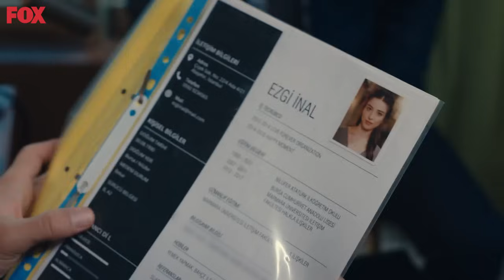Mr. Wrong Episode 33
Cast:
Can Yaman
Ozge Gurel
Gurgen Oz
Fatma Toptas
Serkay Tutuncu
Cemre Gumeli